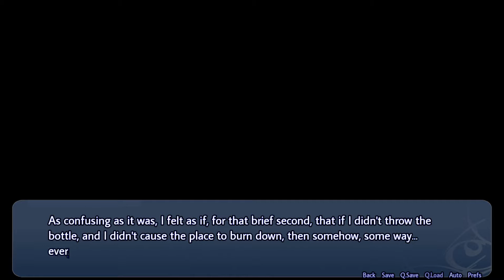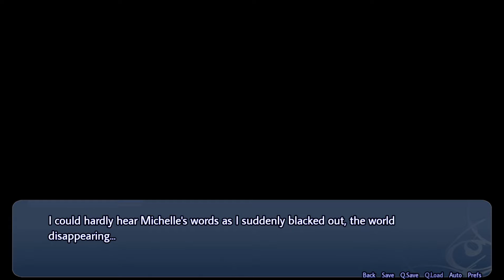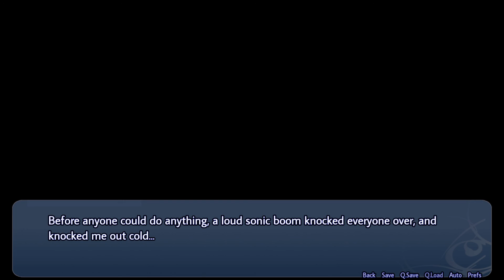Time Tenshi Part 22: MICHELLE!!!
Sorry about being a little short on this one. I totally messed up the timing when I was recording this game. Won't happen on the next video! And I guess everything went well? Or NOT!? I can't tell... Did I F@cked it up by not setting it on fire?

Also, OMEGERSH! MICHELLE! The Time Window is OUT of CONTROL!!